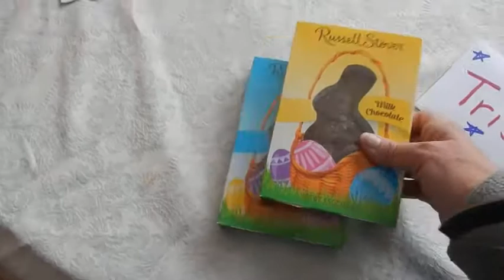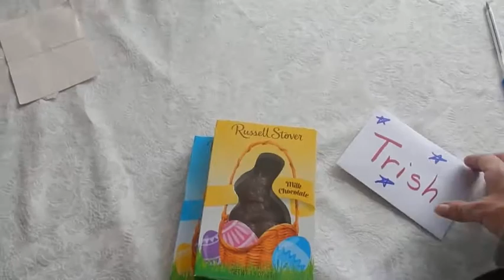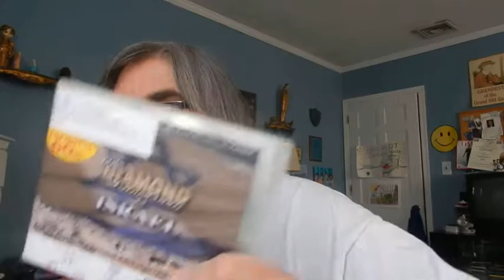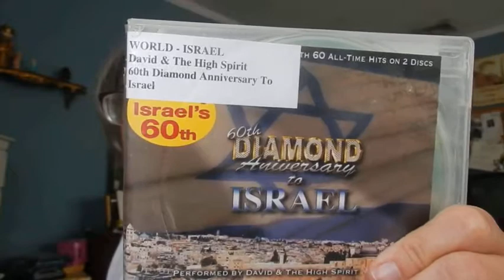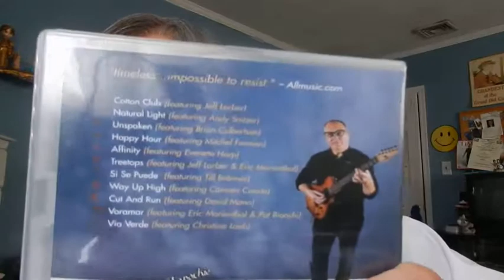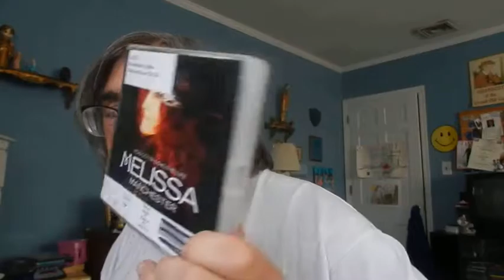A cool Jazz haul from the Library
An unexpected and unplanned stack of jazz at my library!